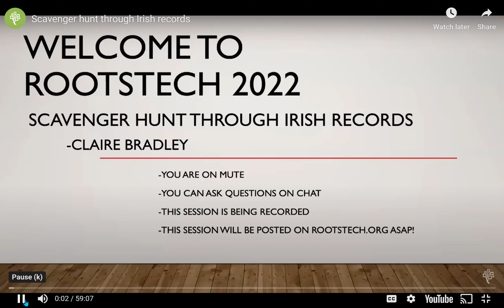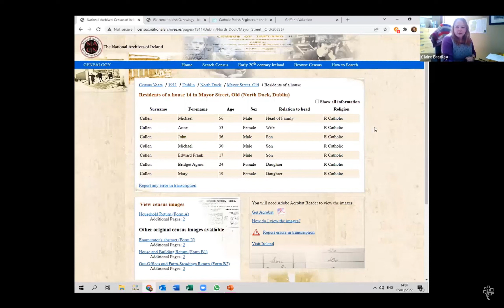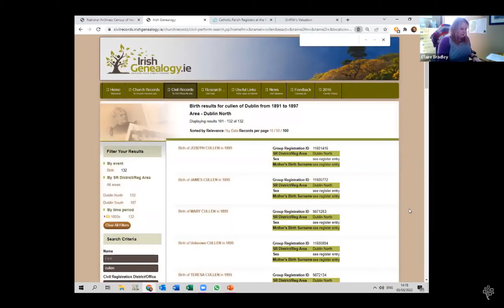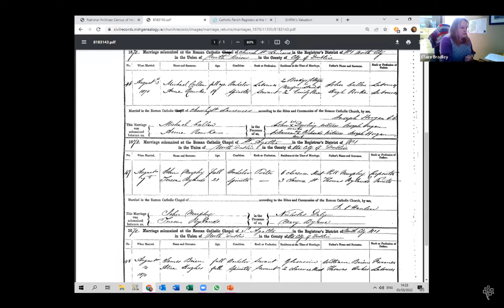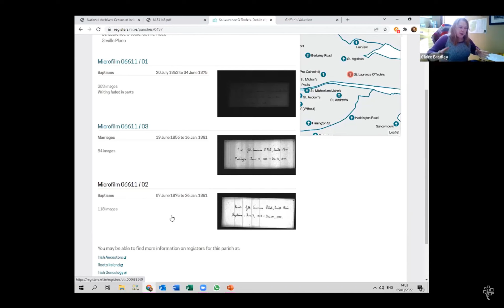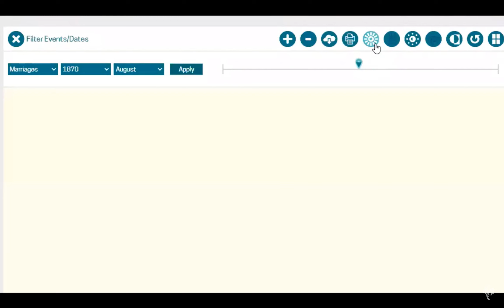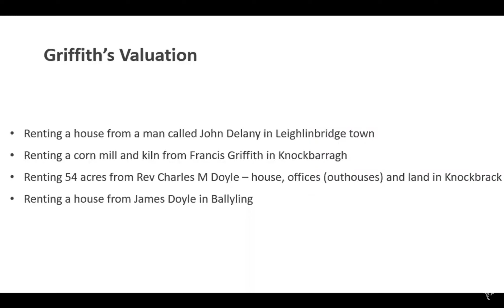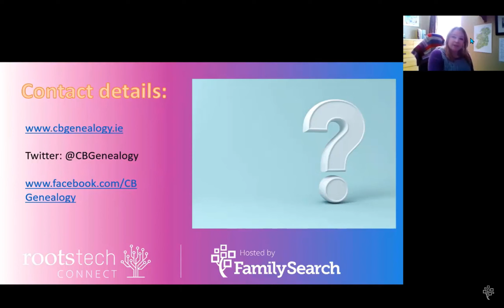Scavenger hunt through Irish records